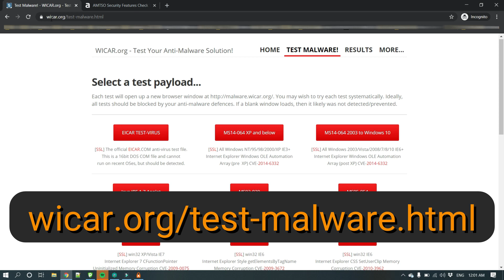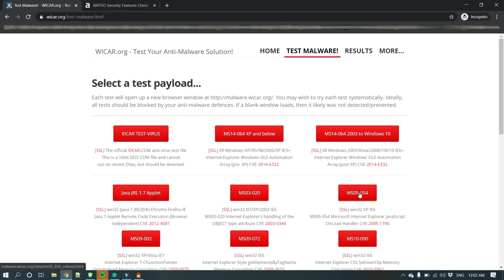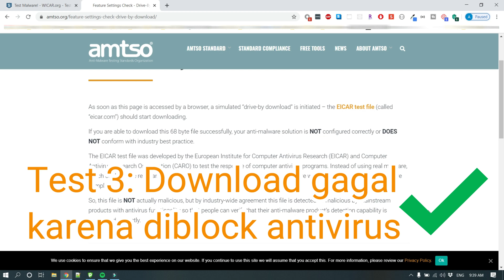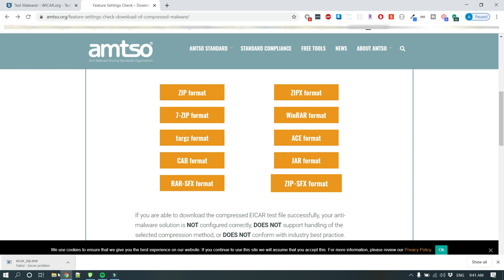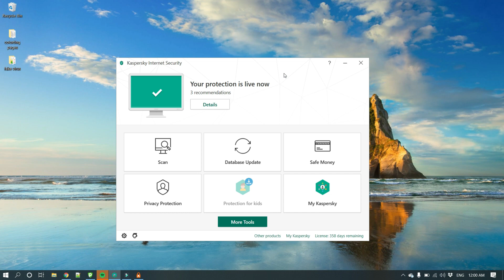Uji Test / Rapid Test Antivirus Anti Malware Kaspersky 2020. Bagaimana hasilnya?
Antivirus bawaan sudah cukup? Uji Test / Rapid Test Antivirus Anti malware Premium Kaspersky 2020 dan bandingkan dengan antivirus bawaan.

Pada video kali ini, saya menguji (rapid test) anti virus premium yang bermerk Kaspersky Internet Security. Anti virus ini mendapat nilai yang cukup fantastis di lembaga test anti virus besar seperti AV-Test.org dan AV-comparatives.org. Mari kita uji dengan cara yang mudah dan cepat.

Di akhir video, saya juga uji singkat antivirus bawaan windows 10, yaitu Windows Security, yang dulunya disebut Windows Defender Antivirus.

⚠⚠ Perlu teman-teman catat juga bahwa test ini tidak mewakilkan kualitas anti-virus yang di-test secara keseluruhan dan belum dapat dipakai untuk menganggap antivirus yang ada di video ini bagus atau kurang bagus.